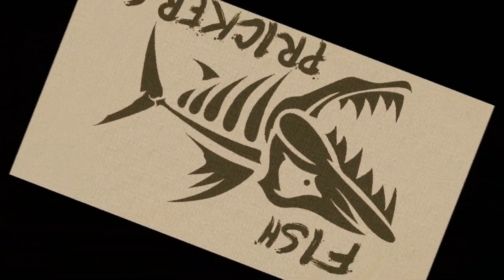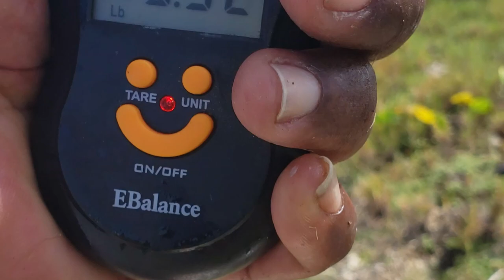Bajan Fish Prickers Season 3 Episode 3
Barbados  exciting fishing show

Staring
Mathew as Bridal, Patty, Creg, Fari, Jason, Rocker, Duke, Movements, R BE and Jeffrey.

Special thank to Dick & Short Man

Filmed all Around Barbados

Watchman Production